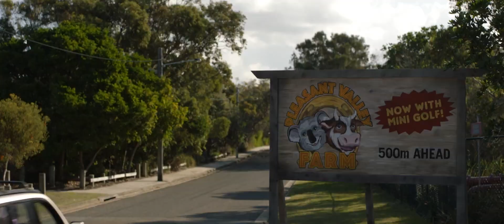МАЛЕНЬКИЕ ЧУДОВИЩА (2019) - русский трейлер HD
Учительница начальных классов везёт группу детей за город на экскурсию, когда на местности происходит вспышка зомби-вируса. Чтобы спастись и не травмировать детскую психику, женщина убеждает малышей в том, что все эти зомби, кровь, кишки – ненастоящие, а всё происходящее – просто игра. Странная, но весёлая. И вот тот дядя корчится не от боли, а от радости. И не корчится, а смеётся.